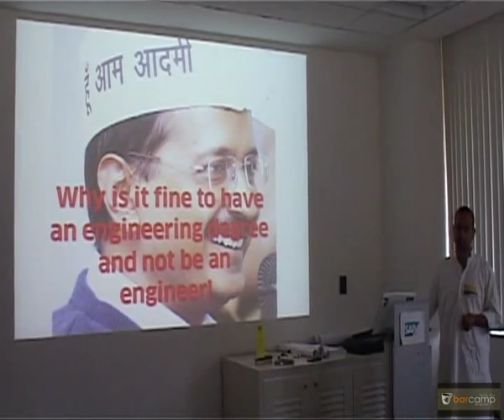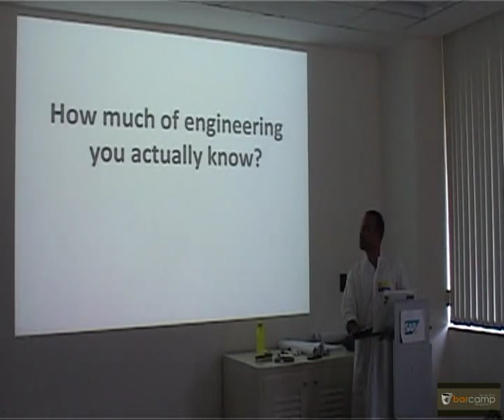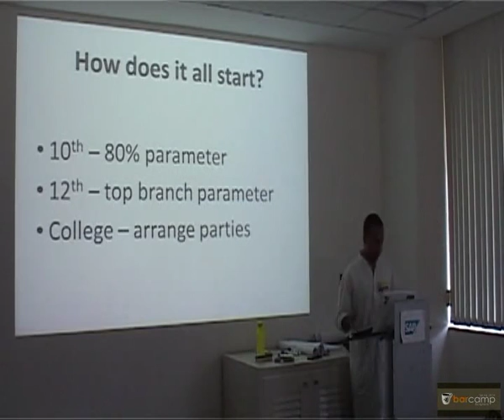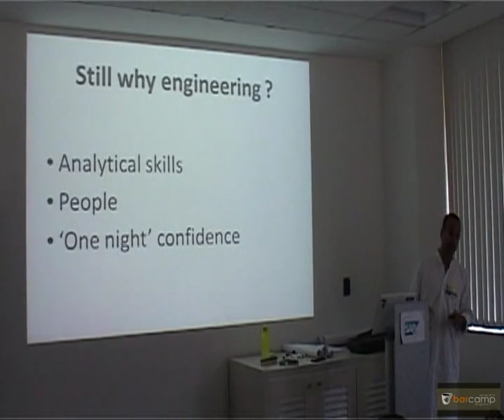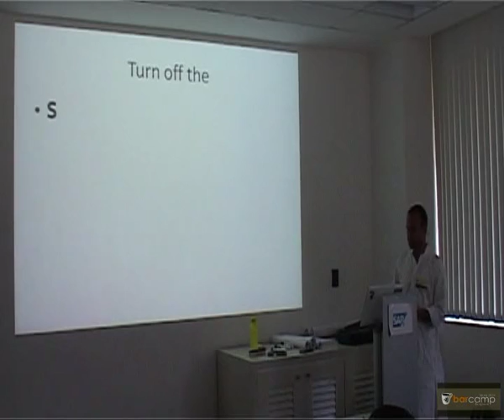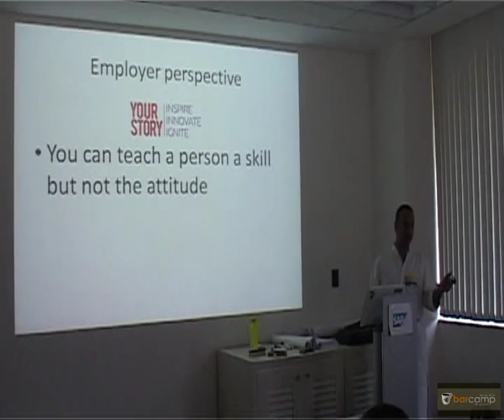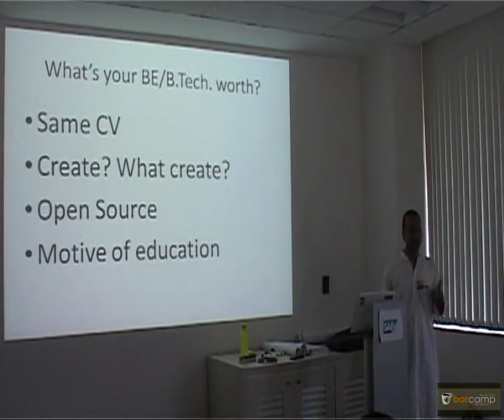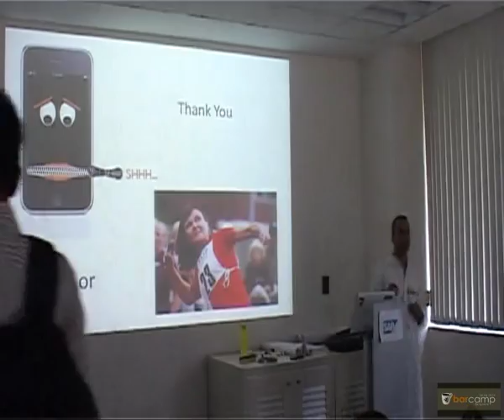Barcamp Bangalore Spring 2014: Why is it fine to have an engineering degree and not be an engineer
Why is it fine to have an engineering degree and not be an engineer by Alok

"Why did you take engineering when you didn't want to become an engineer?"

Ever came across this question?

People are blamed for wasting an engineering seat/degree by choosing a non-engineering career/academic path after their bachelors. What everyone fails to understand is that it is fine to do this and it actually is a step towards a happy world. Or may be not!

Let's figure out in the session.